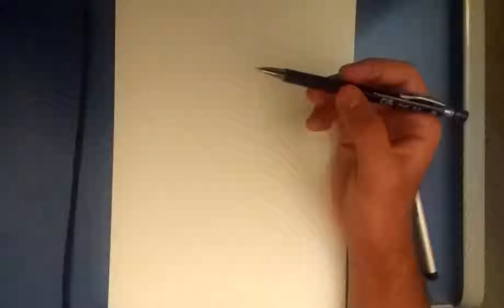Alucard - Copic Markers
Alucard from the anime, Hellsing and Hellsing Ultimate.